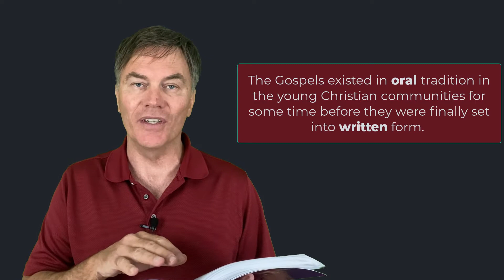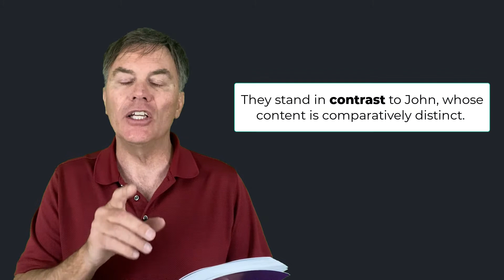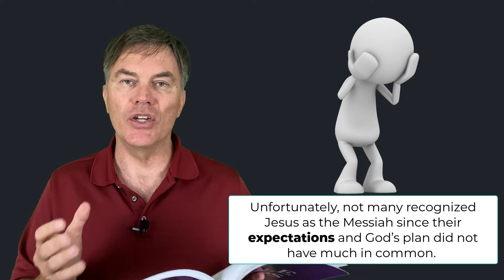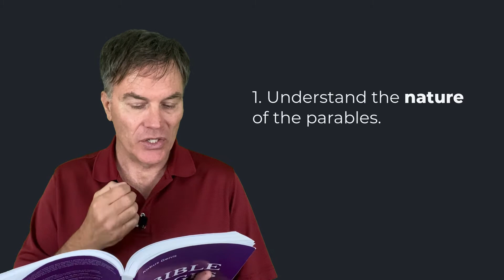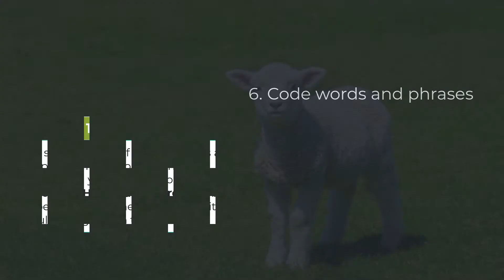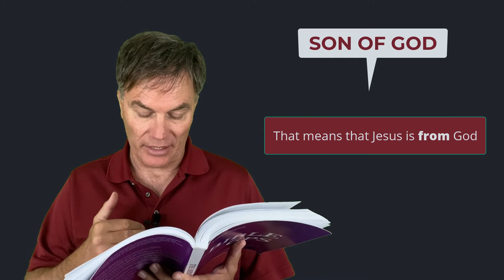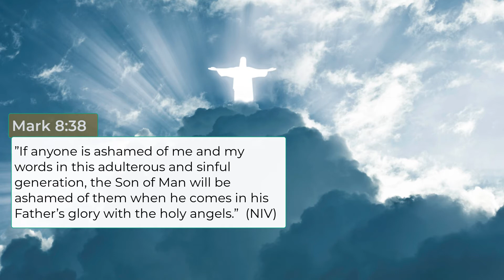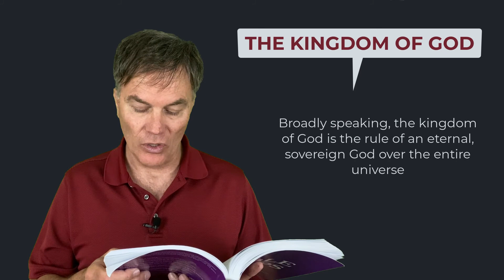Week 8: Video 1: The Gospels: One Story, Many Viewpoints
Bible GPS Disciple Course
In this video, we focus on the Gospels, which are made up of Matthew, Mark, Luke, and John. The 4 Gospels give us 4 different perspectives on Jesus.

ABOUT BIBLE GPS
The Bible GPS: Life skills through Bible skills
God Positioning System resources that help believers and seekers understand and apply the essentials of the Bible in the 21st century.

✍️10 Week Disciple Course: Discover the message of the Bible as we navigate through the Bible and make sense of the Bible.

👂Podcasts: Listen to important conversations on relevant topics, such as the challenges men experience - especially where abuse is involved.

📺YouTube: Join Rev. Kobus Genis for weekly inspirational messages as he brings the Bible into our everyday lives and challenges.